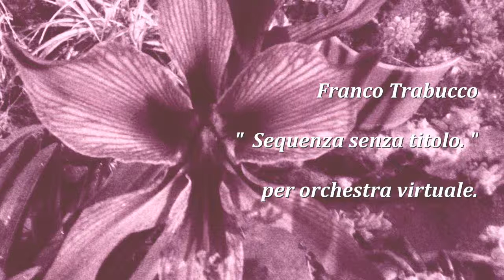Franco Trabucco: Sequenza senza titolo.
per orchestra virtuale.